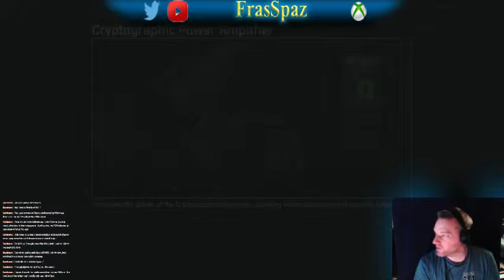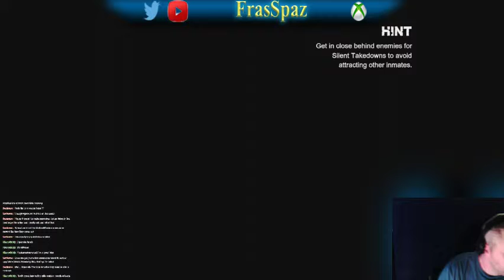Batman - Arkham City - Part # 30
Game Walkthrough of Batman Arkham City - Part 30